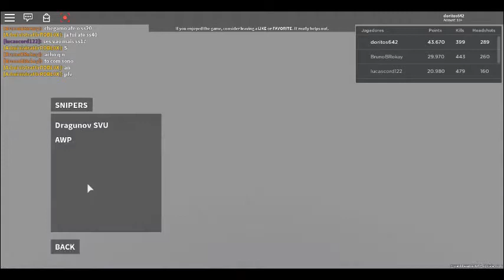Project Lazarus #3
Eu jogando project lazarus.